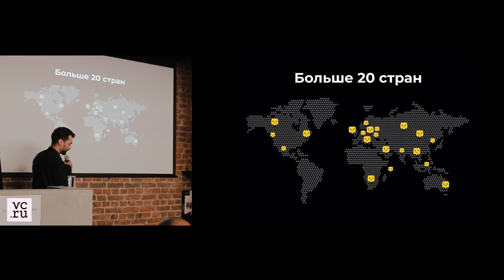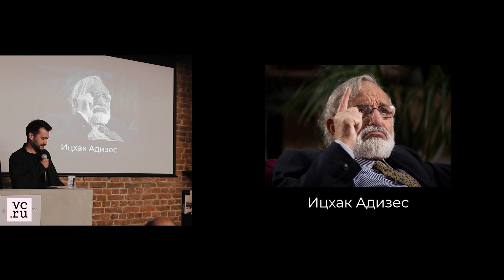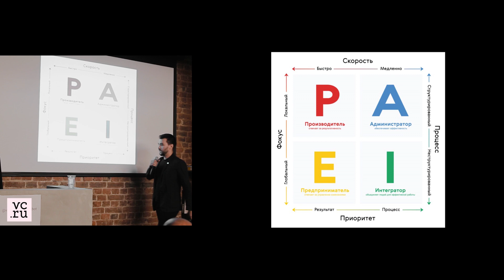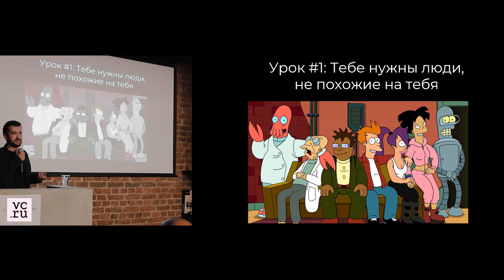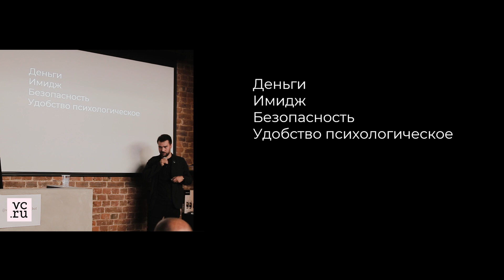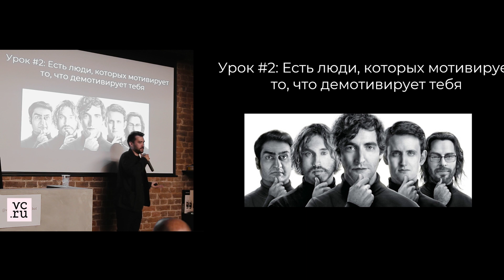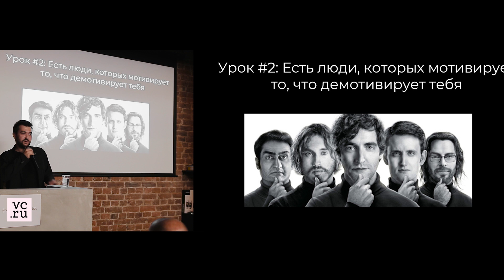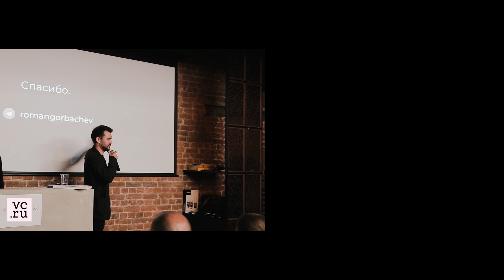Роман Горбачев, «Логомашина»: Какие идеи из бизнес-книг работают в реальной жизни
Лекторий vc.ru в Петербурге